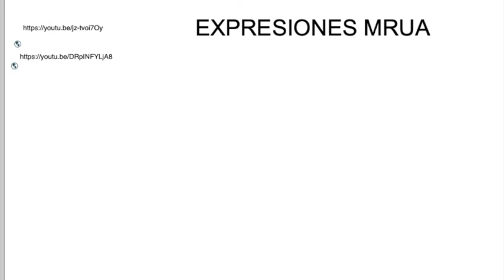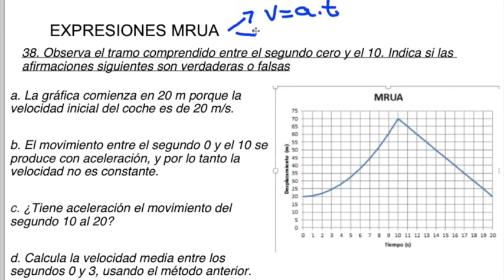Explicación MRUA y actividades 38 y 39 de cinemática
Actividades de S4 ES, Escuela Europea de Alicante.